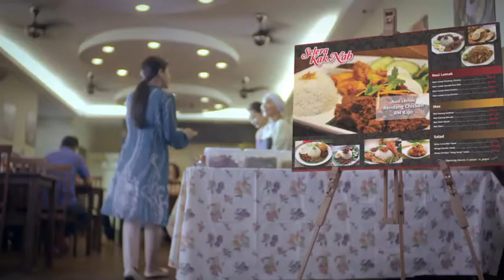SSM Resipi Untuk Berjaya